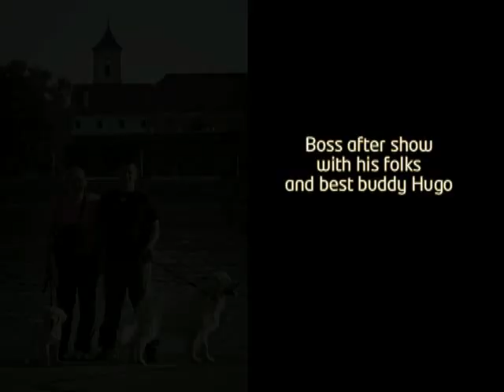Lady Sue Stargazer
Our brown boy in actual S litter winning his first title with only 3 months.
Dam: Imperium Salonae Silba, Suzy
Sire: Fiveshill Sound Reason, Fluke VWW 2012